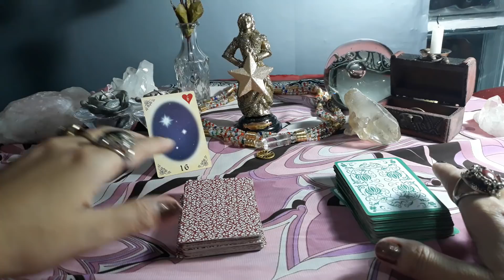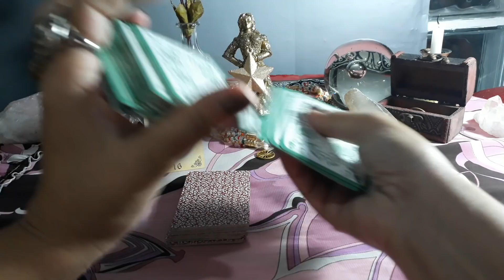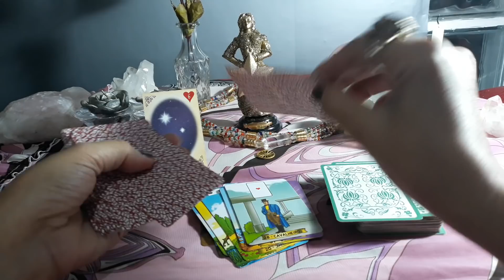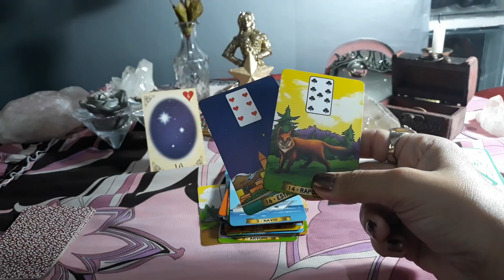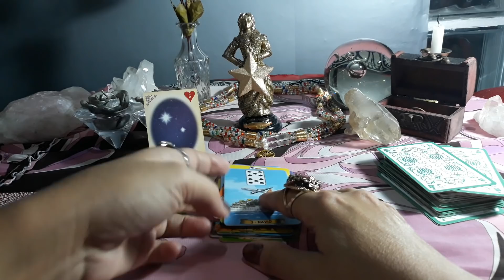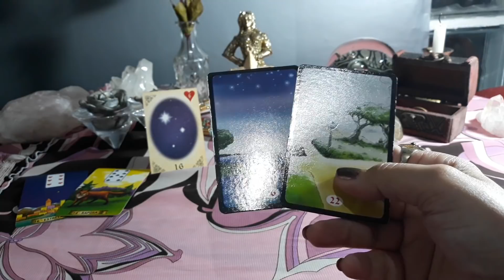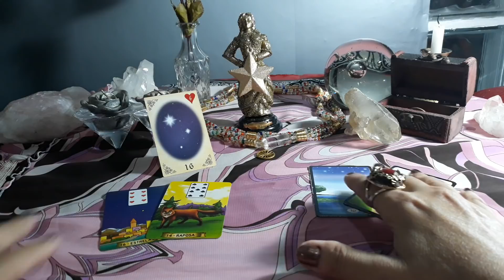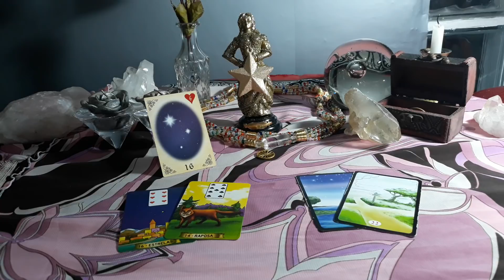Ele é minha alma gêmea?